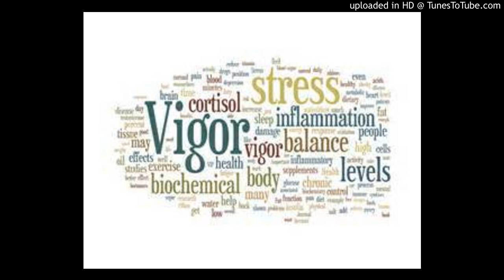Energy Restoration Tips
Tips to live a health and productive life by managing your energy.